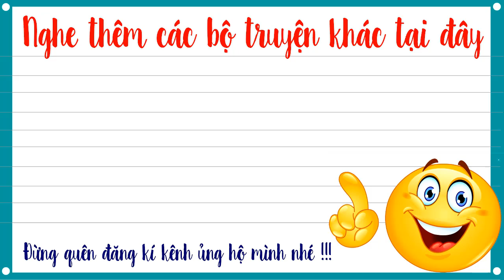Truyện tiên hiệp full – Tuyệt đại ma đầu tập 38 – Địch Nhân Tập Kích - Mc Tuấn Anh